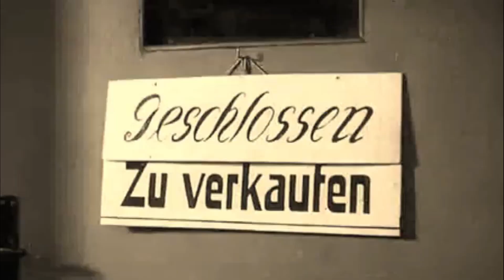Аспарух Лешников и Комедиан Хармонистс - Скъпа, сърцето ми те поздравява; Част от нем. филм (1930г.)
🇧🇬🇩🇪 Оригинален откъс от филма "Тримата от бензиностанцията" (1930г.) на Вилхелм Тиле (режисьор), Ерих Помер (продукция), Франц Шулц и Пол Франк (сценарий)

- Comedian Harmonists, сред които и великият, световноизвестен български тенор Аспарух Лешников 🇧🇬  , като пеещи бармани, придружени от Lewis Ruth Band.

Песен - Скъпа, сърцето ми те поздравява ( Liebling, mein Herz läßt Dich grüßen)

Текст:
Скъпа, сърцето ми те поздравява
И ти казва колко съм ти добър!
Само с теб може да бъде щастливо.
Всичките ми мечти, сладките,
Ще ги включа в поздрава.
Не оставяй дните да минават!
Пролетта скоро ще си отиде.

Все още сме свързани само от симпатия,
Все още казваме "Вие" и никога не сме се целували.
Но в съня си вече казвам "ти"
И тихо прошепва на теб:

Original-Ausschnitt aus dem Film "Die drei von der Tankstelle" (1930г.) von Wilhelm Thiele (Regie), Erich Pommer (Produktion), Franz Schulz & Paul Frank (Drehbuch)

- die Comedian Harmonists als singende Barmixer unter Begleitung von der Lewis Ruth-Band.

Lied -  Liebling, mein Herz läßt Dich grüßen

Liebling, mein Herz lässt dich grüßen
Und dir sagen, wie gut ich dir bin!
Nur mit dir allein, kann es glücklich sein.
All meine Träume, die süßen,
Leg ich in den Gruß mit hinein.
Lass nicht die Tage verfließen!
Bald ist der Frühling dahin.

Noch verknüpft uns nur Sympathie,
Noch sagen wir "Sie" und küssten uns nie.
Doch im Traume sag ich schon "du"
Und flüstere leis dir zu:

Не притежавам никакви права върху съдържанието.
Качвам всичко с любителска цел. 🇧🇬